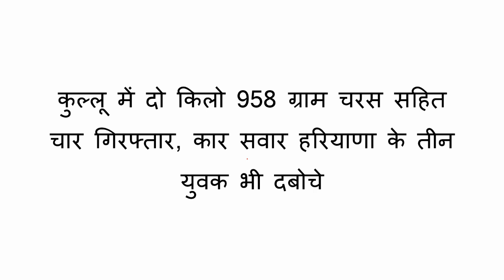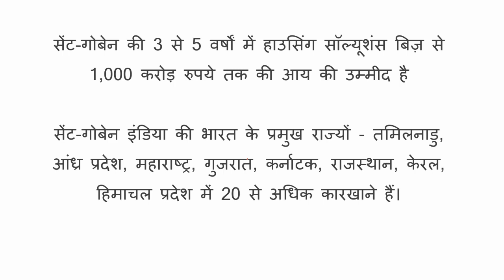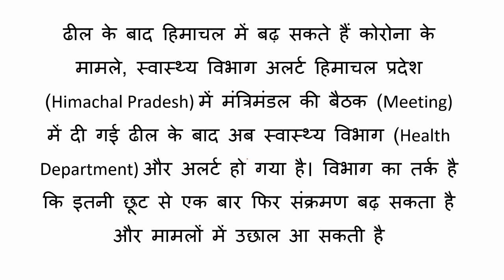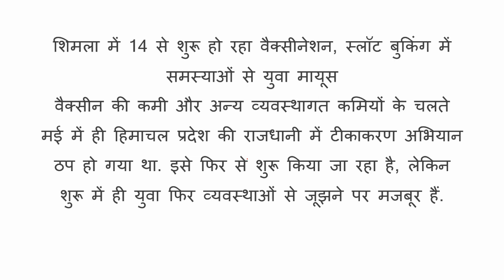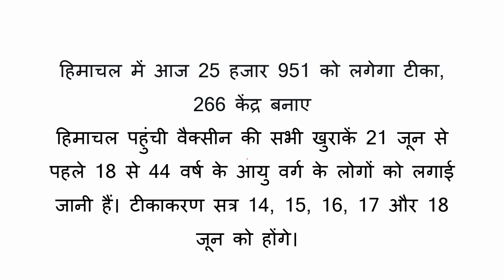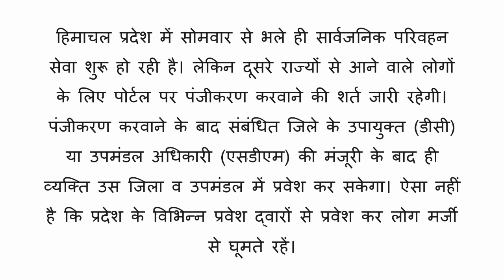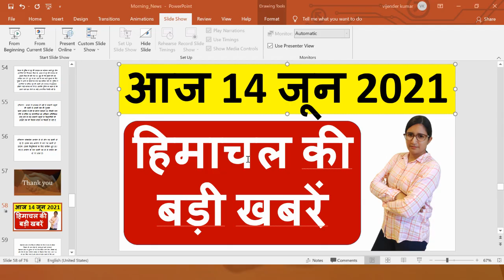HIMACHAL NEWS : आज 14 जून 2021 हिमाचल प्रदेश की सभी बड़ी खबरें एक साथ!!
Hp cabinet meeting all Decesions
Himachal Cabinet Meetings news
Himachal hindi breaking news
Hpu first year exam news
#14 June hpnews
#14 june 2021himachalnews
himachalnews 14 june 2021
hpnews 14 june 2021
himachal news 14 June 2021
Republic Himachal 14 June 2021
Hp news 14 June 2021
12 June  2021 news in Hindi
himachal school board exam news
Himachal Republic
Republic Himachal news
Hindi news 14 june
hp Police bharti recruitment 2021
himachal lockdown news
hp school news
14 june ki news
himachal 10th promotion news
himachal 12th promotion news
hp school Promotion  ug exam result
hp breaking news today
himachal pradesh breaking news
hp corona school news
hp Cabinet college news
cabinet Meeting Himachal Pradesh
Cabinet news police constable bharti
Today hp news in Hindi
today hp news in Hindi live
hp corona news
hp night curfew news
Himachal News Today 09 june
Himachal Pradesh ki  14 june tarikh ki khabren
Hpu ug exam news
Hpu pg exam news
Hpu reappper exam news
Hpu rusa exam news
Hpu shimla Live
Himachal top news
Himachal News channel live
Himachal Pradesh news today in hindi
live shimla news
today hp news shimla
Shimla news today live
हिमाचल प्रदेश की 14 June 2021 की बड़ी खबरें
himachal top news today 14 June
Jairam thakur all news today 14 June
1 Mandi news
2 lahulspiti news
हिमाचल न्यूज़
हिमाचल खबर
खबर हिमाचल
Hp police bharti kab hogi
Hp police recruitment 2021, Himachal army bharti news
hp police bharti age relaxation
Hptu news
Hptsb news ,hp Polytechnic news, hp iti news, hp junior helper result , hp T-Mate result ,hp tmate result ,Himachal tmate result, Himachal school exam news,
Himachal news for tourist,Himachal news
HPU UG result, hpu annual reappper news
hpu ba exam news, hpu bsc exam news,
Today news headlines 14 June 2021
Today hindi news live
Today live news headline
himachal ki Mousam kie khabrn